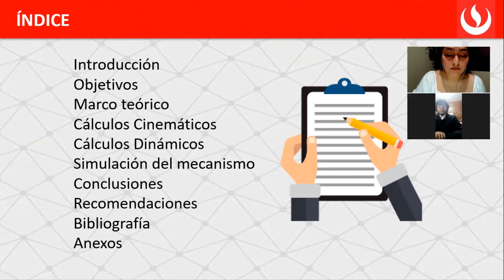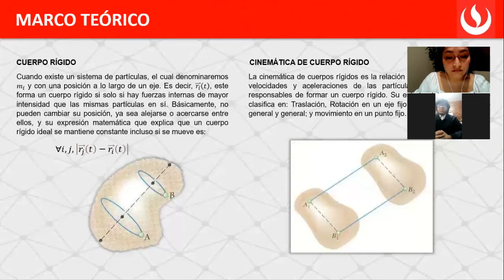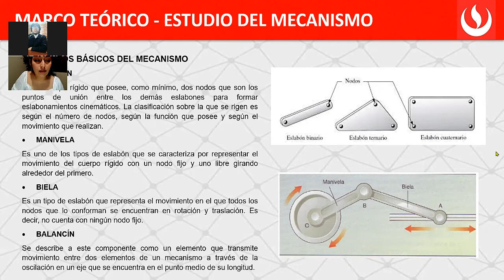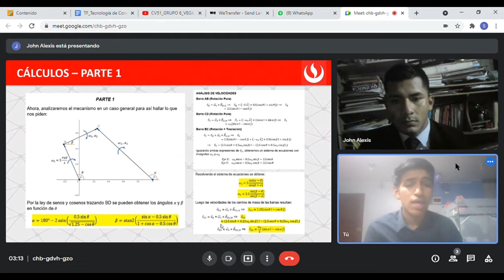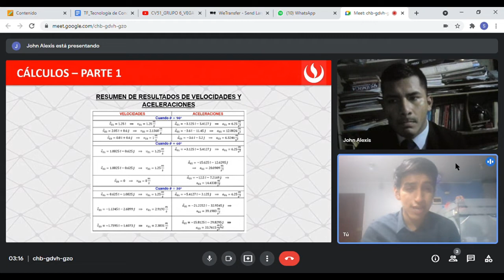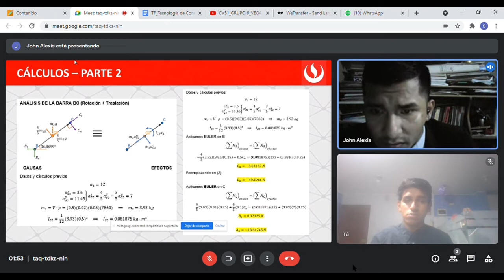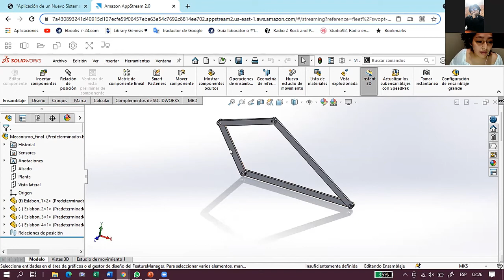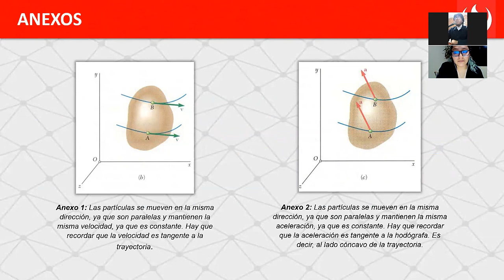GRUPO 05 - TRABAJO FINAL DE DINÁMICA (UPC)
Mecanismo de manivela y balancín romboidal de cuatro barras
Dinámica – CI54